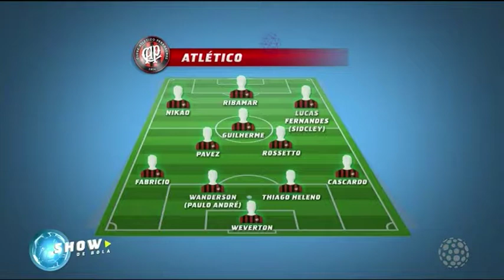Rodada da Copa do Brasil - Show de Bola (17/08/17)